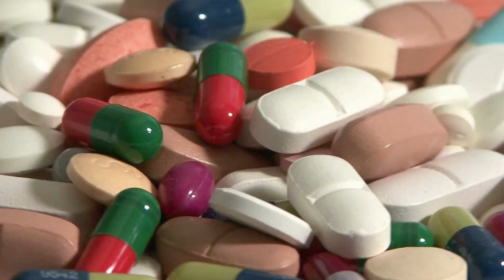Como reduzir os problemas causados pelo corticoide? I Leo&carol Ensina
Neste vídeo iremos falar sobre como minimizar os efeitos causados pelo uso prolongado de corticoides.

Este vídeo não é uma promoção à automedicação.

Nunca tome medicamento por conta própria. Isso pode causar danos à sua saúde. Em caso de suspeita de qualquer doença procure o seu médico.

Bora aprender?